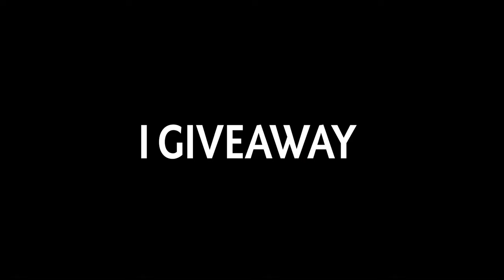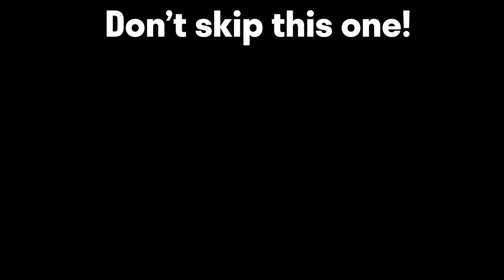The Most UNLUCKY Gank Ever - You Won't Believe This! | Techies Official